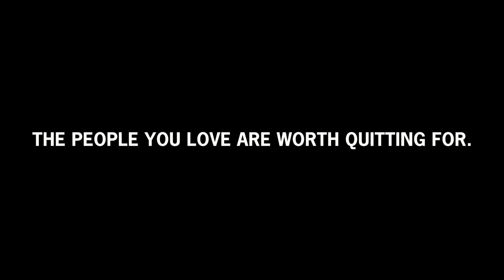CDC: Tips From Former Smokers - Elizabeth B. and Stephen B.: Marriage Tip - URL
Elizabeth B. was 52 and a newlywed when she learned she had smoking-related peripheral artery disease (PAD). She had major surgery to restore blood flow to her legs. Elizabeth offered to end her marriage to her husband, Stephen. She felt he did not sign up for taking care of her full-time. In this ad, Elizabeth shares how Stephen supports her every day.